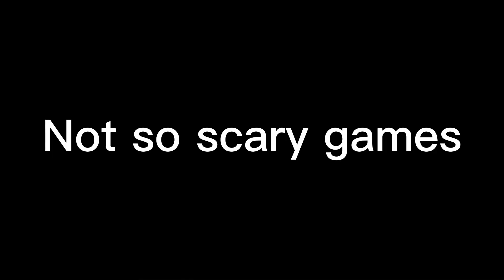A LITTLE BIT OF SCARY GAMING II Don't Knock Twice!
Tis is just a real compressed version of the scary game stream, If you missed any of it CHECK OUT MY TWITCH